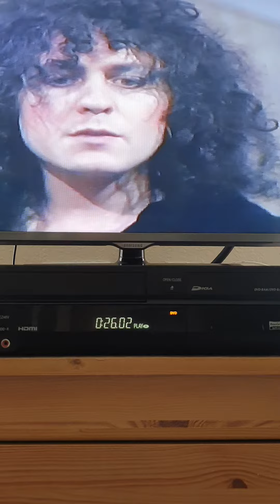Bolan on Russel Harty 1972*